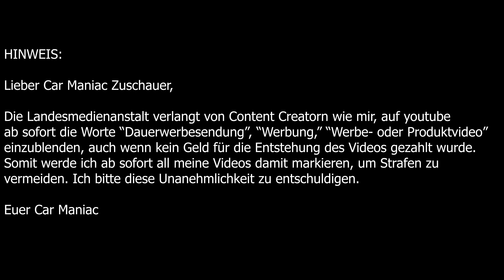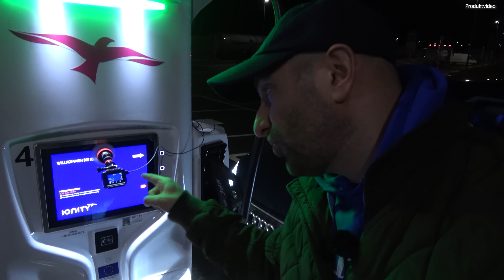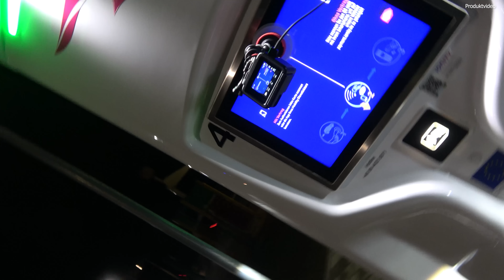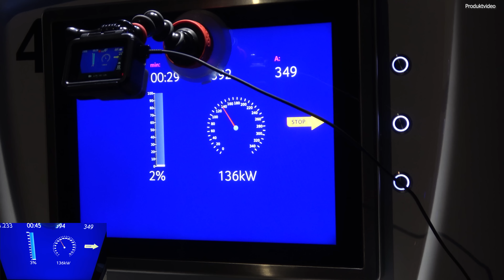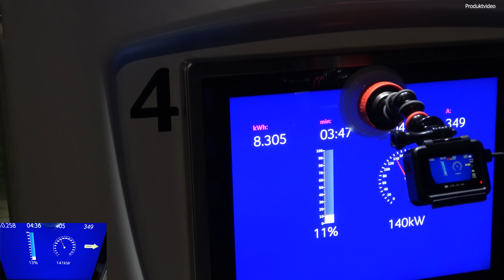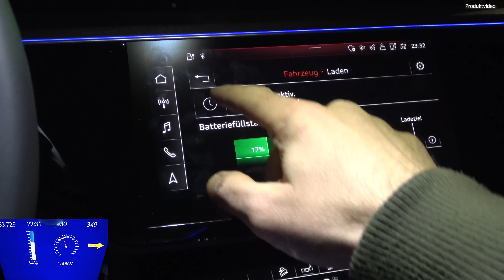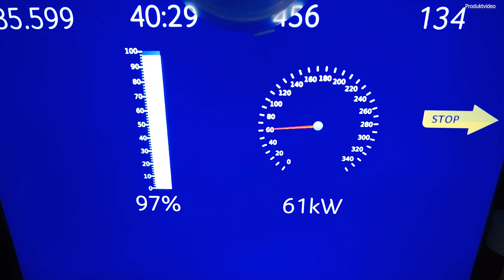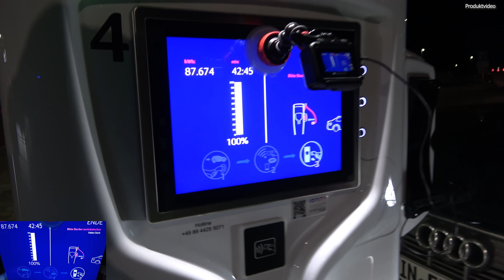Ladespeed: Audi e-Tron: Das ultimative LADEMONSTER!!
Aus meiner Serie mit dem Audi e Tron hier nun die Ladegeschwindigkeit von 1-100%.  Es gibt noch ein großes Review und einen Reichweitentest!

Apropos laden: Meine persönliche Empfehlung für Euch mit Elektroauto ist der Juice Booster 2. Den habe ich auf Reisen IMMER dabei, weil Ihr damit ÜBERALL laden könnt! Sogar an eine Tankstelle, da es alle möglichen Adapter dazu gibt! Und über meinen Empfehlungslink bekommt Ihr auch einen Rabatt auf Euren Kauf, ich bekomme ne kleine Provision